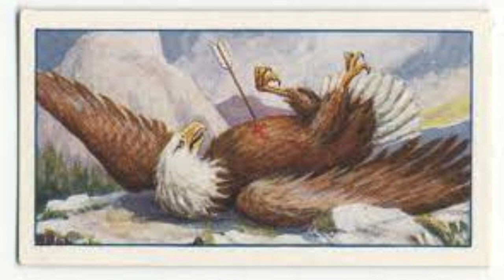ঈশপের রূপকথা: চব্বিশ পর্ব: একটি ঈগল এবং তীরI